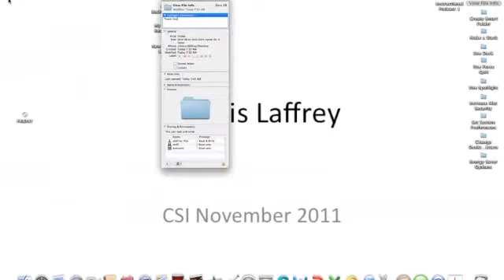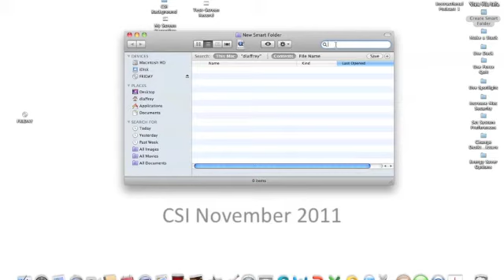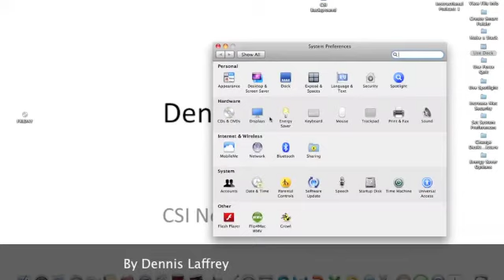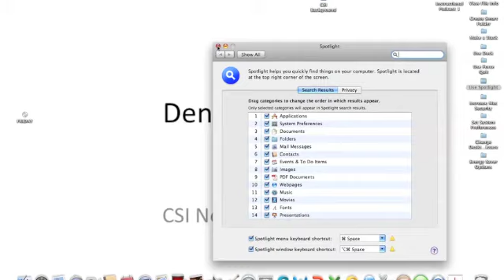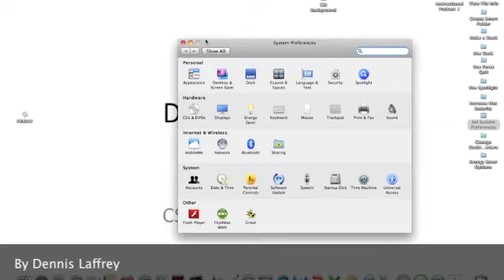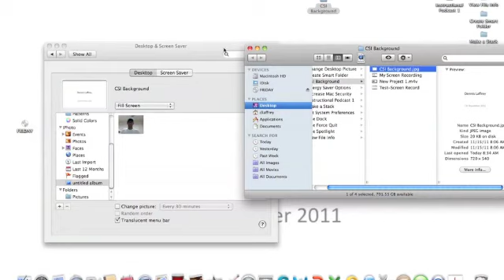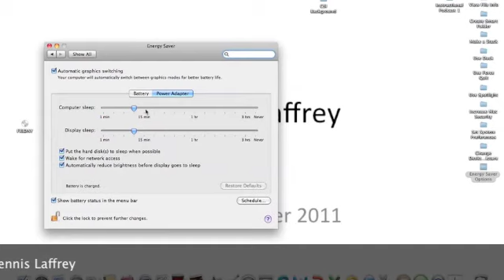Instructional Podcast 1 .mov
Instructional Podcast 1